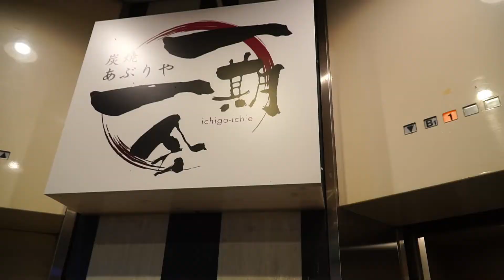歯科医師と整体／高田典子さん WOMANS KUMA Vol.008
さて今宵のお客様は、仙台で歯科医師と整体で活躍する、高田典子さんが登場します。どんなお話になるのでしょうか？